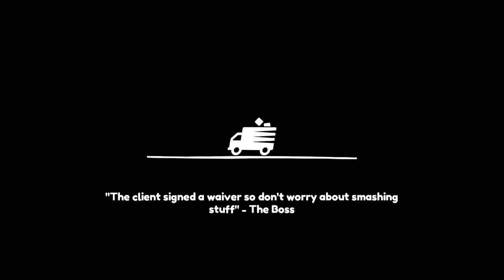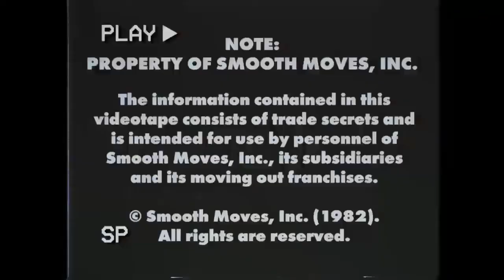Anyone need a mover! (Moving Out!)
R.I.P frog